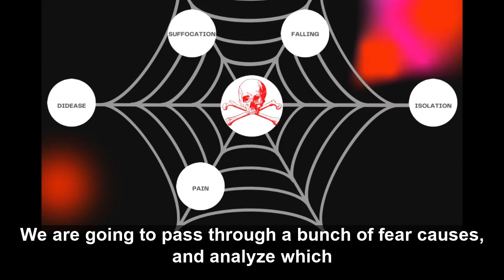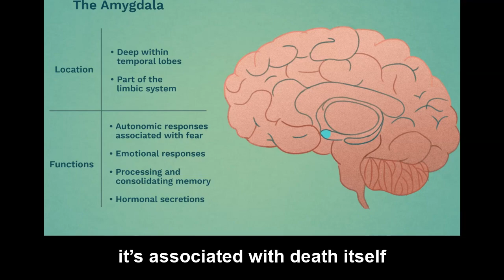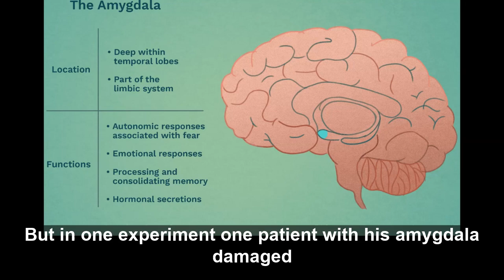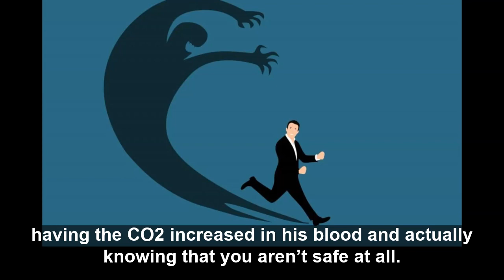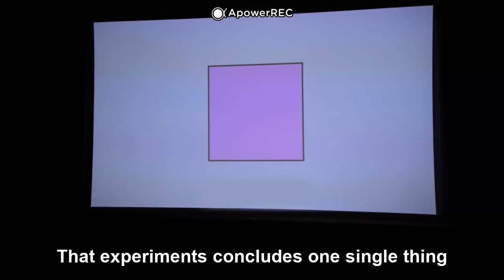What causes fear in us?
Gabriel Beirigo
Mirian Queiroz
Ricardo Menezes